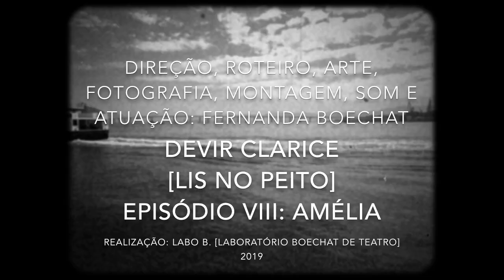DEVIR CLARICE [LIS NO PEITO] T01 EP08 Amélia